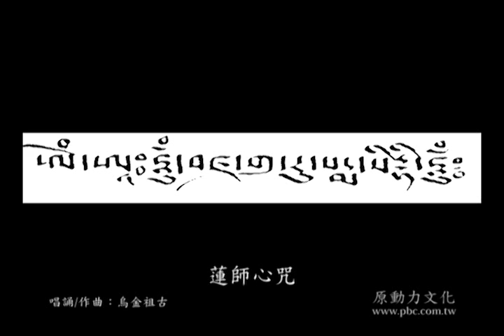烏金祖古 蓮師心咒 官方Official 完整版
專輯- 大圓滿前行文
詞作者- 經咒 曲作者- 烏金祖古

大圓滿前行文--龍欽寧體前行引導

阿底峽尊者開示「一般人都認為正行法比前行重要，但是我認為前行法比正行法重要。」無論修任何法門都必須要有前行法的基礎來調伏心緒（絮），否則無法成就。本專輯由烏金祖古唱誦，法音渾厚穩重、音頻飽滿，攝受感十足，世間少有這樣具有深度的音聲。配樂著重安定的氣氛，輔助修持或聆賞皆適宜。

The Preliminary Practices - Ngondro is the collection of practices which form the fundamental ground for higher Dzogchen Practice. Atisha’s dictum “Most of the people think that main practice is more important than Preliminary Practice, but I think opposite”. Without the foundation of Preliminary Practices, you can not accomplish any Tibetan Buddhist practice.
This CD is sung by Tulku Orgyen; his rich voice spectacularly delivers the Buddha dharma and deepens your inner spirituality. In addition with the calming background music, this high quality CD could be incorporated into your practice or simply for enjoyment.